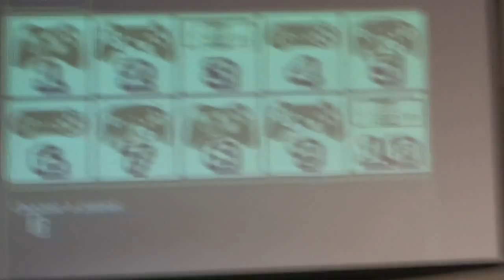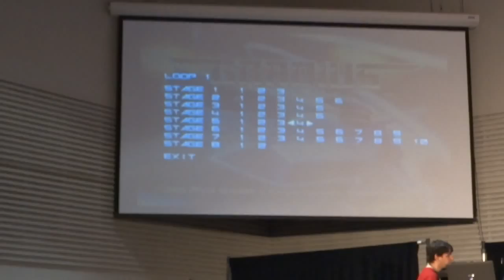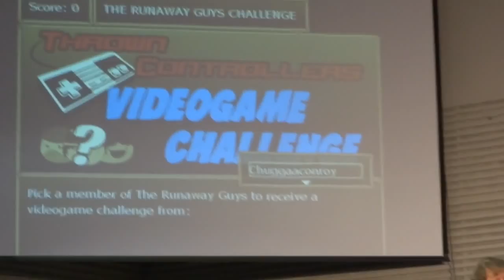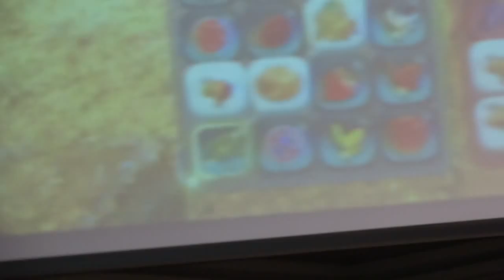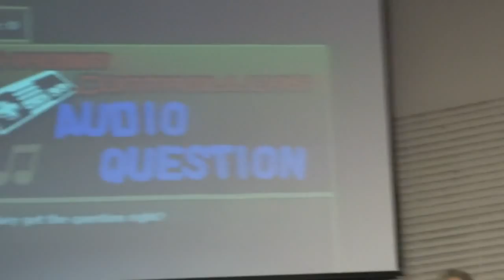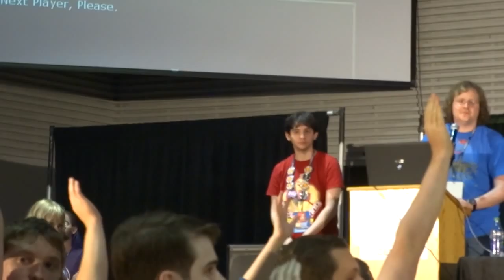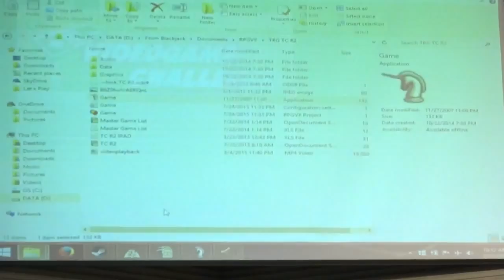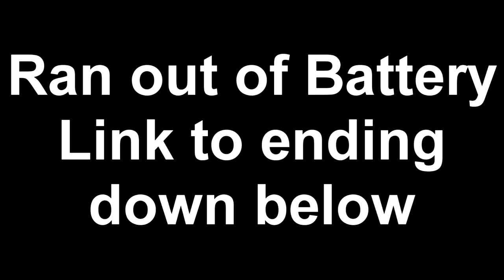ConBravo 2015:The Runaway Guys: Thrown Controllers Panel 1080P 60 FPS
The Game show from ProtonJon, Chuggaaconroy and NintendoCaprisun!
NOTE: My camera ran out of battery during filming, if you want to see the ending you can see it here: